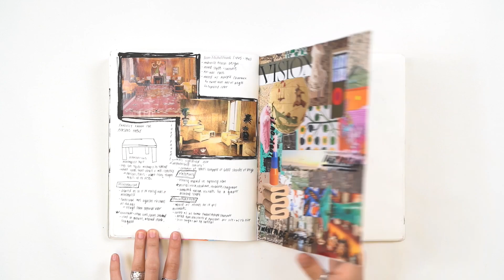Sketchbook Diaries Flip-Thru: Mary Nersesyan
Watch Mary Nersesyan flip-thru her sketchbooks.

Thank you to Mary for sharing her amazing sketchbooks with us!
You can follow Mary on Instagram @marysw0r1d

Follow Mr. Alex and the Babajanyan Art Academy on Instagram @babajanyan_art_academy
for more information on our amazing school.